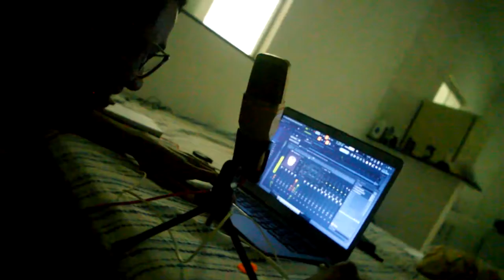Lá vida de Yrlan ep 2020.2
Fala Galerinha Tudo Suave?
Seja Bem víndos ao meu Mundo, faço daqui um lugar inexplorado onde juntos, vamos viver muitas aventuras loucas!!!
Esse e o meu Instagram. Espero que vocês queiram ir lá trocar uma idéia comigo.

sinopse -- Bem Me chamo Yrlan, gravo vídeos pro Youtube desde 2015 então de lá pra cá ganhei uma certa experiência em relação a transmitir emoções a base de vídeos. Sou Símples e espero que isso não seja um motívo para que você possa começar a me acompanhar. Gratidão. Sou Grato a Deus por tudo.